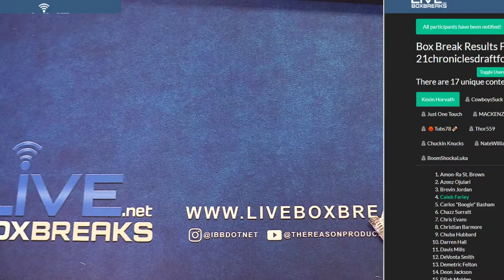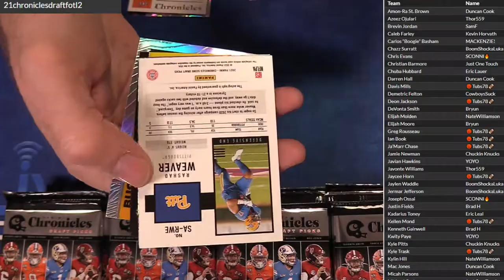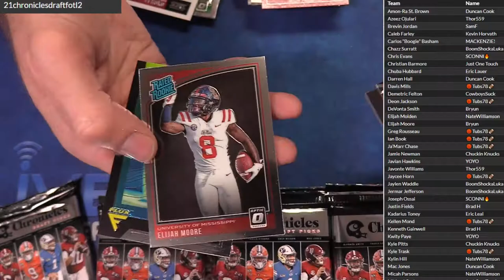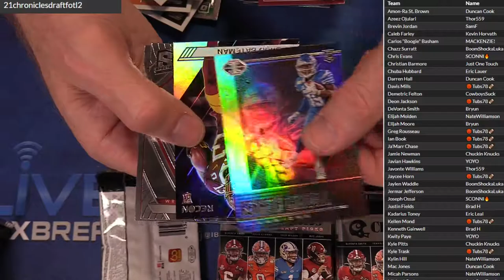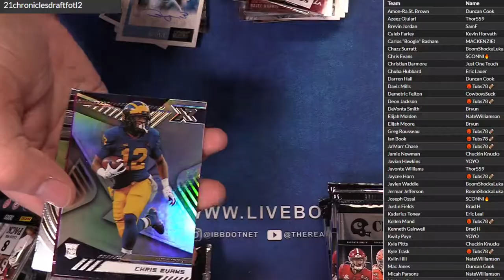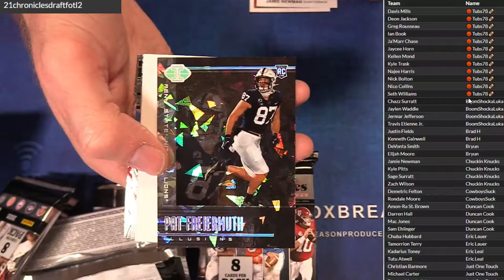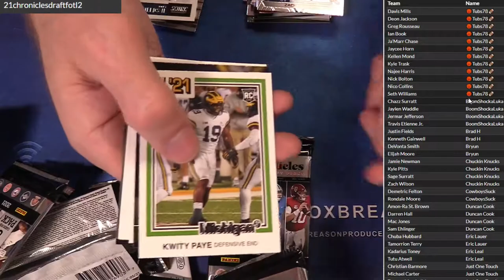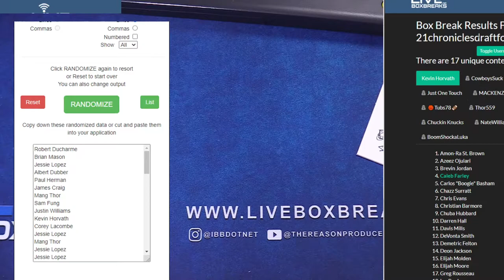2021 Chronicles Draft Picks FOTL 4 Box #2 LBB